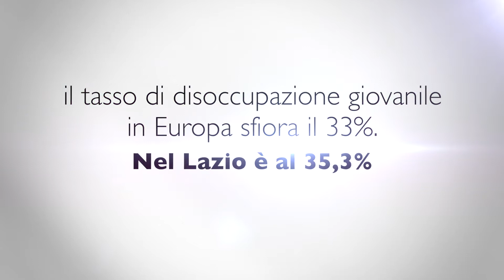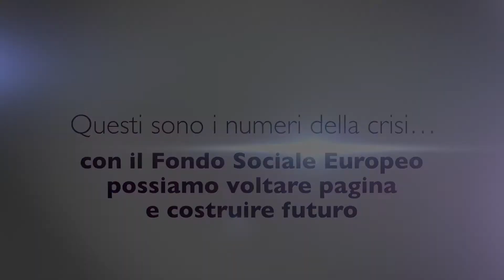LAZIO IDEE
- LAZIO IDEE, Fondo Sociale Europeo 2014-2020 -- "Proposte e progetti per migliorare la vita delle persone", la Regione Lazio avvia ufficialmente il confronto partecipato con le parti istituzionali, economiche e sociali in vista della nuova programmazione del Fondo Sociale Europeo 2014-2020.
All'incontro partecipano il Presidente della Regione Lazio - Nicola Zingaretti, il Sindaco di Roma Capitale -- Ignazio Marino, il Vicepresidente ed Assessore alla Formazione, Ricerca, Scuola, Università della Regione Lazio - Massimiliano Smeriglio, rappresentanti del Ministero dello Sviluppo Economico.